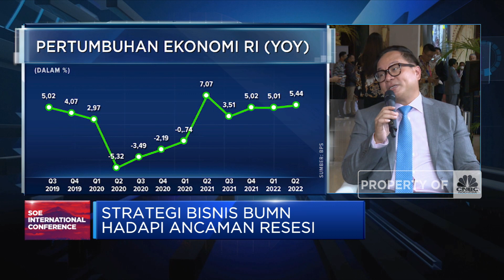Jurus BUMN Tarik Investasi Asing ke Pelabuhan, Data Center Hingga EBT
"Kiamat" Baru Ancam Australia Lagi: Kiamat Kentang

Wakil Menteri BUMN II, Kartika Wirjoatmodjo mengungkapkan langkah Kementerian BUMN mendorong investasi bagi pengembangan bisnis BUMN.

Sejumlah sektor menjadi fokus BUMN genjot investasi termasuk pelabuhan, road toll, infrastruktur teknologi data center. Langkah ini diharapkan dapat menarik kerjasama dan investasi asing sehingga dapat meningkatkan layanan dan pembiayaan jangka panjang.

Seperti apa upaya BUMN genjot investasi BUMN? Selengkapnya simak dialog  Syarifah Rahma dengan Wakil Menteri BUMN II, Kartika Wirjoatmodjo dalam Power Lunch,  CNBC  Indonesia (Selasa, 18/10/2022)